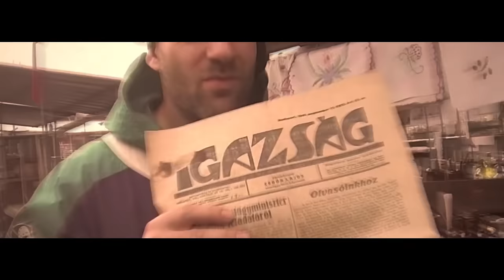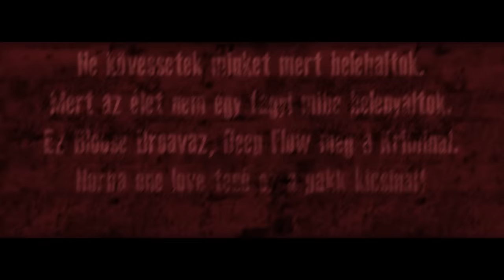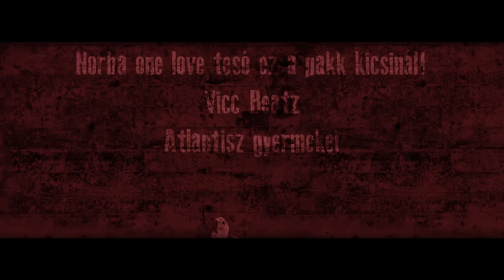Tkyd - Real [Lyric Video]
Tkyd - Real, Bloose Broavaz Produkció, 2016

Szöveg: Tkyd
Zene: Anonimgrimmbeatz

Dalszöveg:

Nem vagyok bolond, csak megőrülök az életért.
Ünneplem mi elkezdődik,gyászolom mi véget ért.
Vágom az utat amin majd ti fogtok járni.
Belekarcolom a lelkedbe hogy semmit nem kell bánni.

Jönnek a rémek mikor éjfélt üt az óra,
De az utolsókból lesznek az elsők az első szóra.
Aki követ dobott rám arra én ráhordtam egy hegyet.
Mert azt súgta az ösztönöm hogy ne sajnáld csak tegyed.

Őrzöm a békét de a háború már kopogtat.
Sok ütött kopott lelkű ember szakadt zászlót lobogtat.
Nem lettem popsztár mert utálom a nyál zenét,
de én vagyok a villám ami villámgyorsan vág beléd.

Te meg fogd meg a mikrofont lécci, és nyeld le keresztbe.
Mert keresztúthoz értünk ahol én feszítlek keresztre.
Én megmaradtam real-nek, te meg maradsz ilyen maradék.
Mi köztünk van azt egyszerűen úgy hívom, hogy szakadék!

Ki lakik itt tesó ez a mi világunk.
Te észre sem veszed amikor mi hibázunk.
Mi szavakat Írunk ti meg csak szemeteket.
Mi a szívünket használjuk ti a fejeteket.

Ne kövessetek minket mert belehaltok.
Mert az élet nem egy fagyi mibe belenyaltok.
Ez Bloose Broavaz, Deep Flow, meg a Kriminal.
Norba one love tesó, ez a pakk kicsinál!

Úgy élünk mint a bolondok, mert ez a világ beteg.
Sosem vetek mindig aratok, de nézd, mit dobok neked.
Sosem nyugszik ez a szív hiába kérte József Attila
Mert megölöm a lelkem aztán kiöntöm egy papírra.

Ez az élet a legjobb mozi amit láttam.
Amíg várom az igazit sokkal jobb lettem mint vártam.
A szponzorom a sors mögöttem alig állnak páran.
De ha én szólok a fülesbe megbaszlak mint az áram.

Nem mondom fel a kéz inkább csak fel a fejjel.
Hogyha mellém akarsz ülni akkor nem kínállak hellyel.
Taposd az utadat vagy megteszik majd mások.
Mert a magas falak mögött elvesznek a kiáltások.

A nyakamon kötél van nem lógnak rajta keresztek.
De meghajolsz a szavamtól amit a fülbe eresztek.
Csesszed meg magad hogyha engem akarsz fikázni.
Mert kis emberek nagy álmokkal sosem szoktak hibázni.